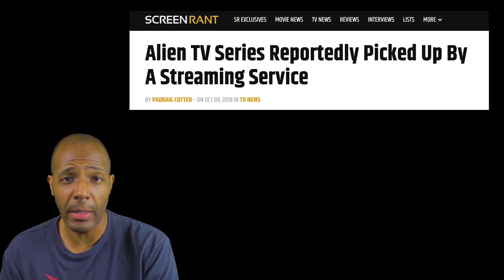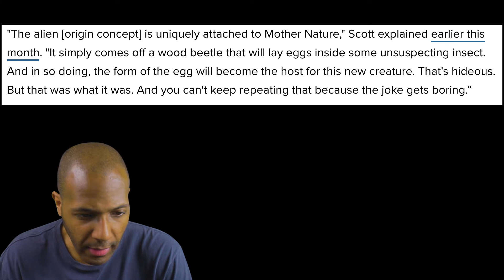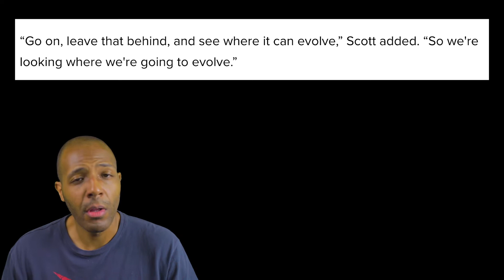Could Ridley Scott Direct a Third Alien Prequel Movie?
Surprise!

Ridley Scott may do another Aliens prequel movie to follow Covenant.

Since Covenant didn't make much money, many had written off any hope of another movie to come after it, but according to new reports, Disney may greenlight a new film.

Scott claims that he's spoken with Disney about making another prequel film. If this comes to pass, it would be a nice way to wrap up what he started with Prometheus and Covenant. Those movies weren't perfect, but after Covenant's cliffhanger ending, the studio has to address it before it can move forward.

In my opinion, the Alien franchise can't go on until they complete the trilogy Scott began, even if it has problems.